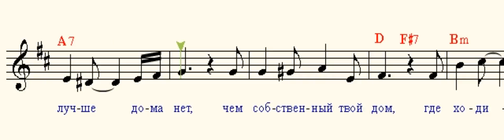Ходики ( little clock )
Когда в мой дом любимая вошла,
В нем книги лишь в углу лежали валом.
Любимая сказала: "Это мало.
Нам нужен дом". Любовь у нас была.
И мы пошли со старым рюкзаком,
Чтоб совершить покупки коренные.
И мы купили ходики стенные,
И чайник мы купили со свистком.

 Припев:
 Ах, лучше нет огня,
 который не потухнет,
 И лучше дома нет,
 чем собственный твой дом,
 Где ходики стучат
 старательно на кухне,
 Где милая моя,
 где милая моя,
 Где милая моя
 и чайник со свистком.

Потом пришли иные рубежи,
Мы обрастали разными вещами,
Которые украсить обещали
И без того украшенную жизнь.
Снега летели, письмами шурша,
Ложились письма на мои палатки,
Что дома, слава богу, все в порядке,
Лишь ходики немножечко спешат.

С любимой мы прожили сотню лет,
Да что я говорю? Прожили двести.
И показалось нам, что в новом месте
Горит по ярче предвечерний свет,
И говорятся тихие слова,
Которые не сказывались, право,
Поэтому, не мудрствуя лукаво,
Пора спешить туда, где синева.

С тех пор я много берегов сменил
В своей стране
и в отдаленных странах.
Я вспоминал
с навязчивостью странной,
Как часто эти ходики чинил.
Под ними чай другой мужчина пьет,
И те часы ни в чем не виноваты,
Они всего единожды женаты,
Но, как хозяин их, спешат вперед.

Музыка и слова Ю. Визбора